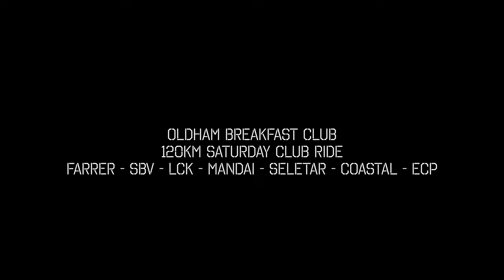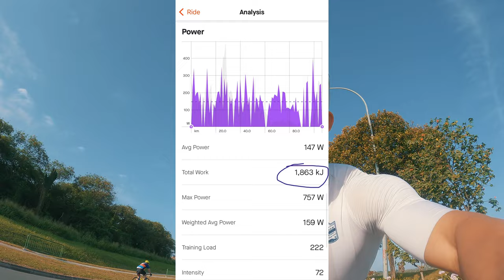CHECKING OUT THE NEW CHANGI COASTAL PCN | RIDE NUTRITION | SINGAPORE CYCLING VLOG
In this episode, we check out the new Changi Coastal PCN and talk about what we eat on our rides.

A special thanks to Vincent, Mikey, Jules and Gwan for making this video possible.

PS: All the bike mockery is purely for entertainment, we are all still friends and appreciate anything that moves (or on 2 wheels).

A lot of you have asked about the various equipment I use, so here goes:

Filming stuff
My action camera for filming (main)
My drone
How I film without hands
Tripod for GoPro
GoPro battery (you’ll need it)
Memory card
External SSD

Cycling kit
My helmet
My sunglasses
My cycling shoes

Cycling computer
Power meter
Heart rate monitor
Front lights (mount sold separately)
Direct-drive trainer for Zwift